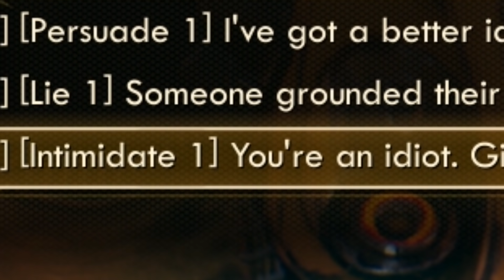Being a PSYCHOPATH in The Outer Worlds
The Outer Worlds let me choose who I wanted to become. I said a Psychopath. They said "okay"

This Outer Worlds playthrough I decided to go entirely psychopathic, murdering absolutely EVERY person in the entire game, including random civilians, guards, essential NPC, and all political leaders. I wanted to see HOW messed up the world would become after my reign of terror ended, and how it would affect each and every companion I have following me... or HAD after some of the stuff I did.

Basically, The Outer Worlds allows you to handle any situation how you please, and I figured that as a Psychopath, not necessarily a flat out mass murderer, I would benefit as MUCH as I could from each person, turning each and every friend against each other in the process, and then would wipe out their entire faction after I was done with them. This gave a HUGE amount of XP and rewards, but also the satisfaction of destroying entire cities and colonies.